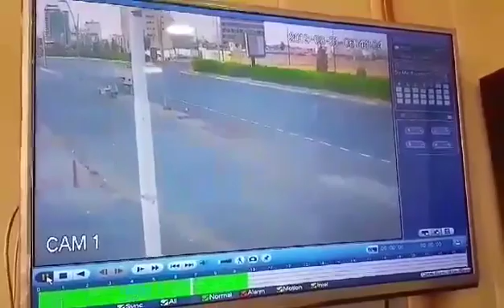رووداوێکی هاتووچۆ لە شەقامی 100 مەتری هەولێر نزیک فامیلی مۆڵ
ماتۆڕسکیلێک بە خێراییەکی زۆر خۆی بە ئۆتۆمبێلێکدا دەکێشێت، کەسێک ڤیدیۆکەی ناردووە و دەڵێت: شۆفێری ماتۆڕسکیلەکە هاوڕێمە و هەردوو رانی شکاوە